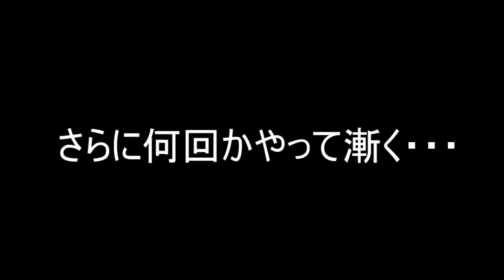【Arcaea】究極進化を遂げた譜面に無事惨殺されたんだがwww qualia(BYD)初見～クリアまでの一部始終がこちら【実況】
おはにばして！

今回は先日のアプデで追加されたnitro氏の楽曲「qualia -ideaesthesia-」のBeyondが追加されたので初見でプレイしてみました。

譜面製作者がnitro氏なら余裕で許す。それ以外なら詫びのメモリー1億個で許す。